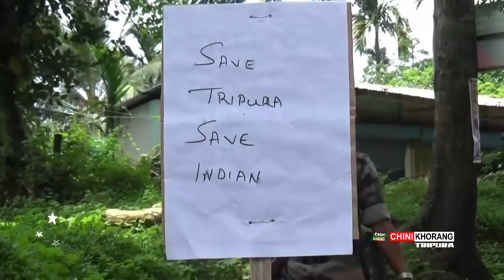TPF CONDUCTED A PROTEST RALLY & NH8 ROAD BLOCKADE AT HATHAI KOTOR BARAMURA